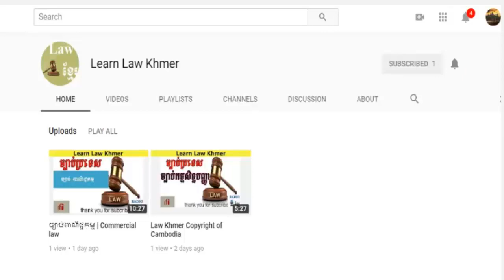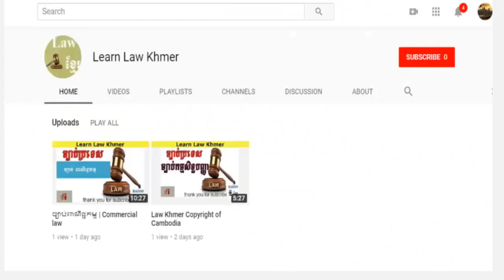ច្បាប់ឃាតកម្ម | Criminal law khmer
Hi all people live in Cambodia this channel will show about Law in Khmer to learn more.
This video to show Risk work Law Khmer.
How to know law,
How to learn law Khmer,
How to solve problem,
How to live well with law Khmer,
Thank you ! Have a nice time!